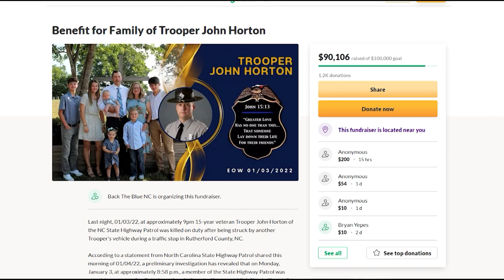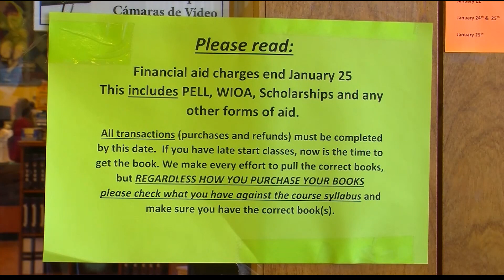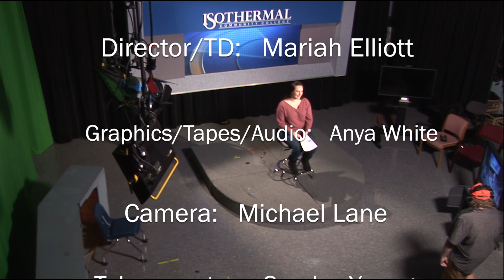Isothermal Community News 1-20-2022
Isothermal Community News produced by the students, faculty, and staff of the Broadcasting and Production Department of Isothermal Community College.